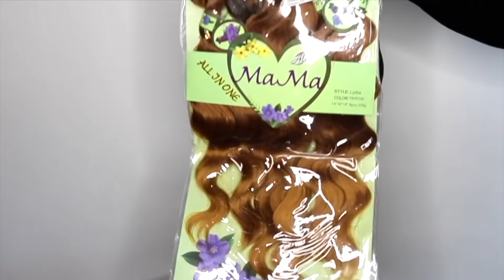HOW TO MAKE A WIG WITHOUT A FRONTAL (VERY DETAILED) ft Mama by Alice| Hot Glue Method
Hello guys! In this video i will be showing how to make a full wig without a closure using hot glue gun. I hope you enjoy this video.

Things Used:

Mama by Alice weavon
Eveline Contour stick
Scissors ( small, and big)
Hot glue Gun
Hot Glue Stick
Wig Cap
Weave Brushes and combs.